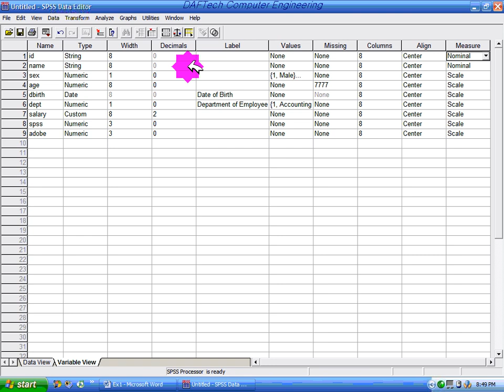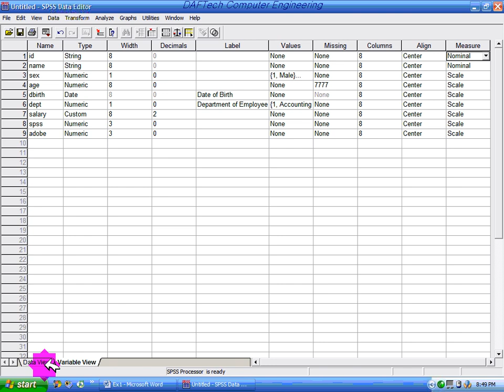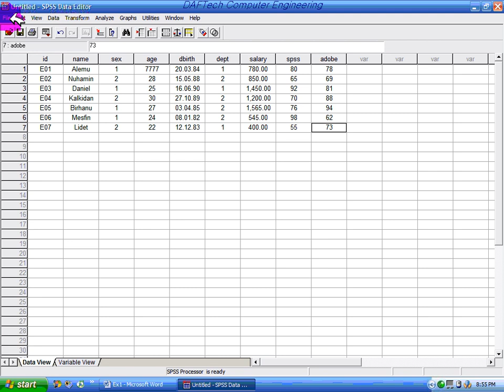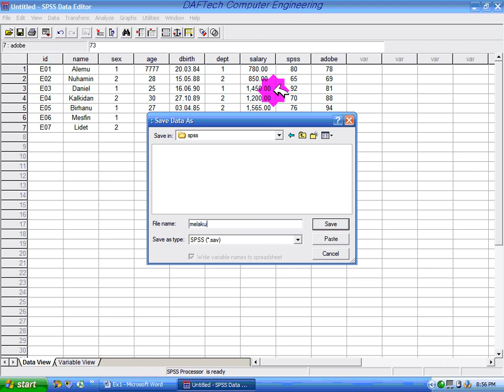Section 1- 6